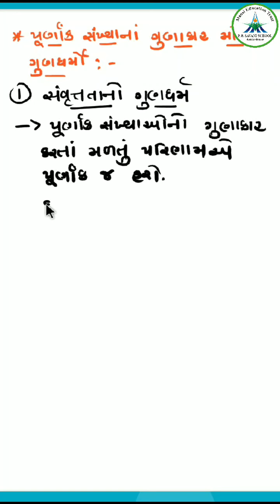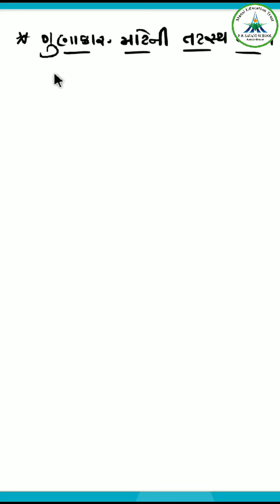Std-7 || Maths || Ch-1 પૂણાઁક સંખ્યાઓ ( Part 11) || Date: 09/07/20